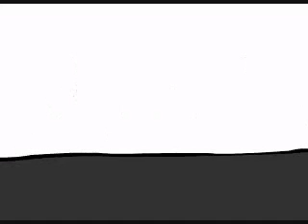Zombie Killers Trailer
Zombies invade. Now its up to Edd, Tord, Tom, and Matt to save the world. AND DOUGHNUTS!